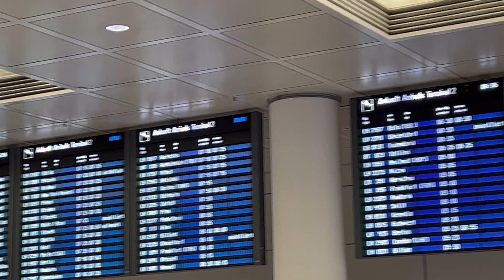Off day vlogg#tibetanvlogger#tibetanyoutuber